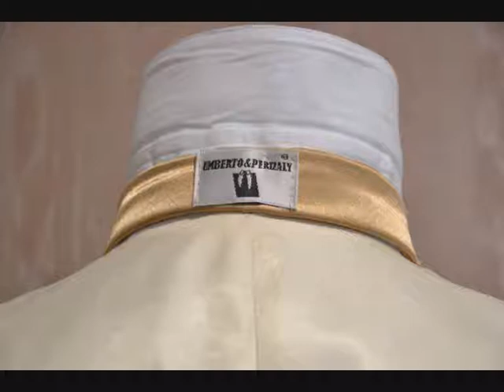COMO HACER NUDO DE CORBANDA PERFECTO PASO A PASO - HOW TO TIE AN ASCOT TIE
Giancarlo Novias: En este video podreis ver y aprender como se hace el nudo de una corbanda, corbaton o plastron paso a paso, esperamos que con este tutorial todos nuestros seguidores y amigos puedan hacer un nudo sencillo de hacer pero muy elegante.¿Donde esta el secreto? el secreto de las corbatas con nudos arrugados reside en el patron de la corbanda, pañuelo, corbaton o plastron, en Giancarlo Novias Parla nos decantamos por el uso de corbandas de las marcas Umberto&Perizaly o marca Protocolo, ambas marcas con corbandas y corbatas de alta calidad, con texturas y patrones especialmente diseñados para lucir elegante en tu boda o ceremonia de gala. Si despues de ver este video tienes alguna duda, puedes visitar nuestro blog o pasar por Giancarlo Novias Parla (Madrid) estaremos encantados de poder ayudarte. Ahora puedes saber mas de Giancarlo Novias y puedes buscar giancarlo novias en facebook (sorteos y promociones mensuales), tuenti, twitter, you tube, blog giancarlo novias, pinterest, google maps ., pide cita o realiza tus consultas o sugerencias en el 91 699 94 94, ¡¡¡ Gracias por tu interes en Giancarlo Novias !!!